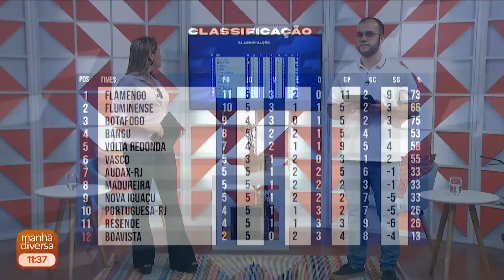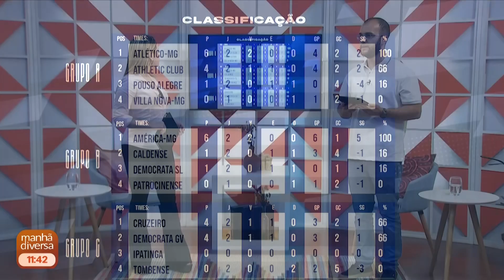Manhã Diversa | 30/01/23 | Campeonatos Estaduais na Resenha Esportiva com Gabriel Lutterbach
Nesse bloco do Manhã Diversa do dia 30 de janeiro de 2023 você confere:

Atualizações sobre os Campeonatos Carioca, Mineiro e Paulista, no Quadro de Resenha Esportiva, com Gabriel Lutterbach.